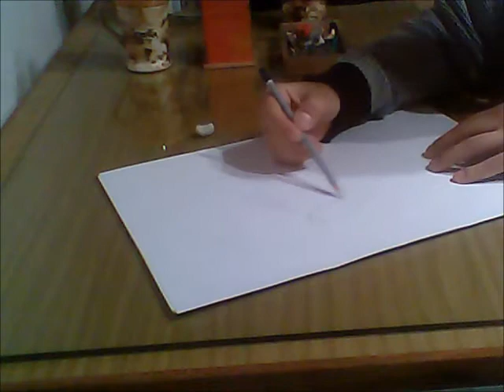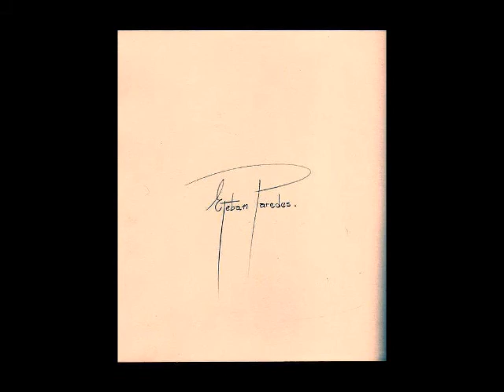retrato a lapiz